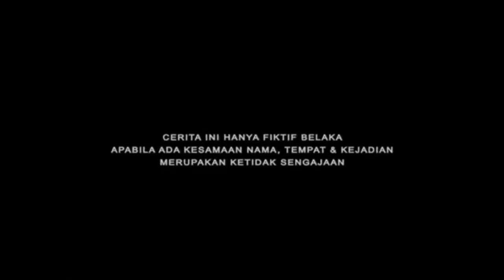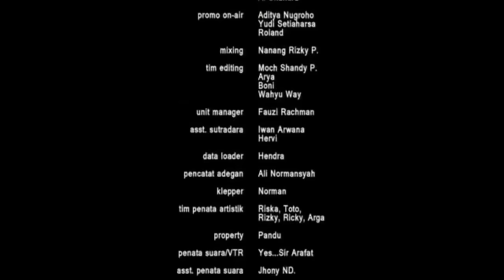FTV Lama - Cewek Jagoan Malioboro [Reza Rahadian & Gista Putri]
Pemain :
Reza Rahadian
Gista Putri
Ferry Gustian
Andi Pepo
Dyah Arum Retnowati
Hendro Plered